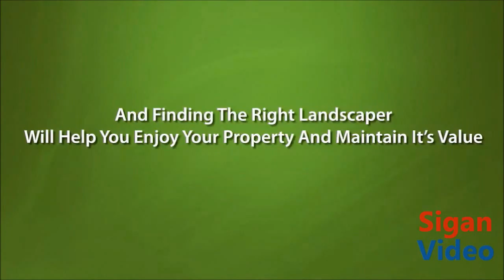Sigan Video Production | Landscaper